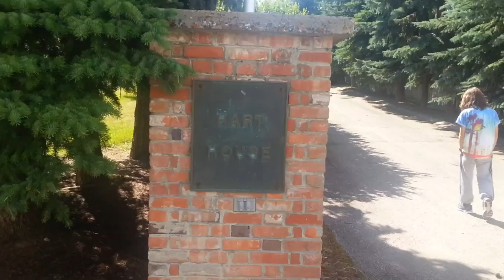Hart House - Calgary, Alberta, Canada. July 2014